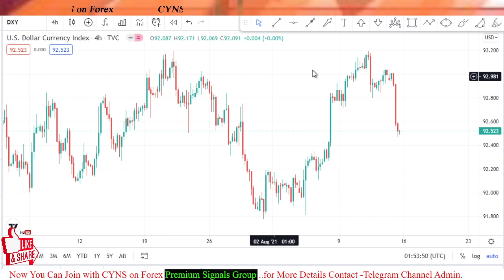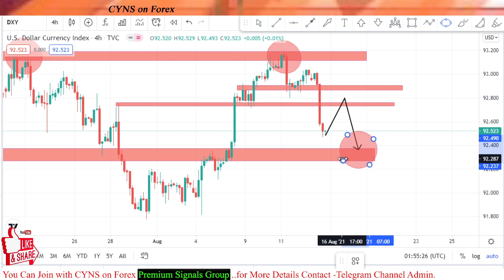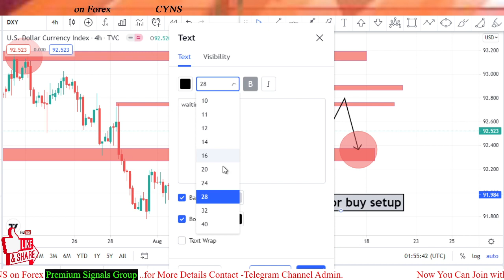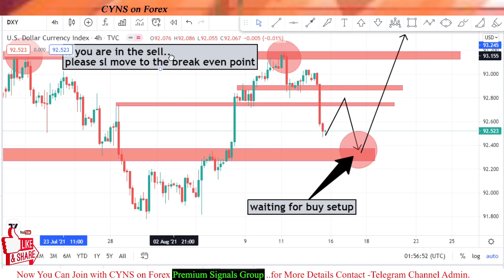DXY Weekly Analysis and Forecast for 16-20 August 2021 by CYNS on Forex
Hello traders!
This video is about - DXY - Analysis And Forex Trading Ideas -Today
DXY Weekly Analysis and Forecast for 16-20 August 2021 by CYNS on Forex | Daily Market Update

    ✅- Technical analysis on DXY chart for 16-20 August 2021

If you are in the sell trade.. please sl move to the be point..